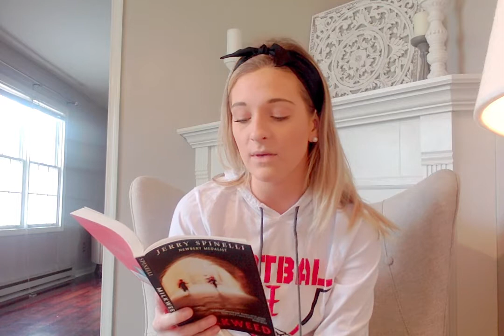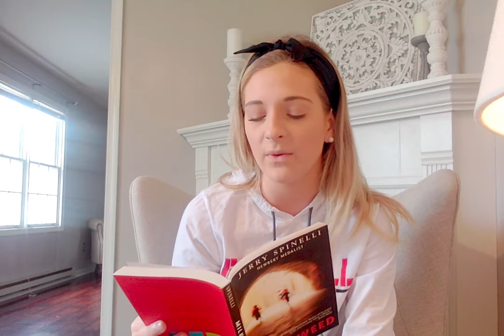Milkweed Chapter 5